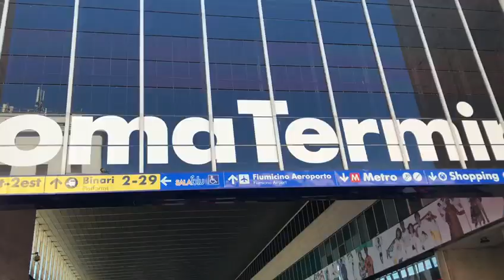ROME VLOG #1 | Getting lost, Au Pair updates & Lush haul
If you have any more video ideas please let me know down below.

Current camera I'm using: iPhone 8
Current location: Rome, Italy